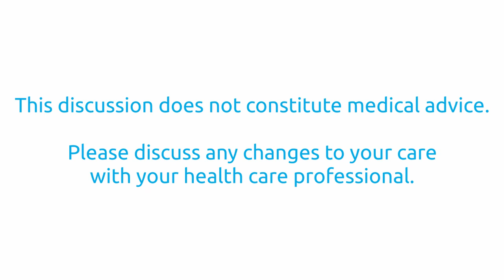Life As a Physiotherapist With a Catheter | ContinenceChats Episode 2 with Zoe McKenzie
In Episode 2 of ContinenceChats we talk to Zoe, a physiotherapist and pilates instructor, who has suffered with bladder issues for most of her life. She shares her inspiring story of how she maintains her quality of life through managing her catheter.

Zoe talked to us about:
- How she deals with pain and spasms
- How the smallest changes to her routine make a big difference
- The challenges of living with a catheter
- Sharing her journey through social media and her blog

ContinenceChats are informal chats with catheter users who share with us their stories, tips and challenges of living with a catheter.

Timestamps for the video:
1:10 Intro to Zoe
2:20 Zoe's catheter journey
6:20 Switching to a urethral catheter
7:20 Switching to a suprapubic catheter
9:50 Issues with spasm
13:00 Challenges with cathaters and how she overcame them
15:05 Sharing her journey and connecting with other users through social media
17:20 Advice for younger catheter users
19:40 Zoe's experience with healthcare professionals
22:30 How exercise can help